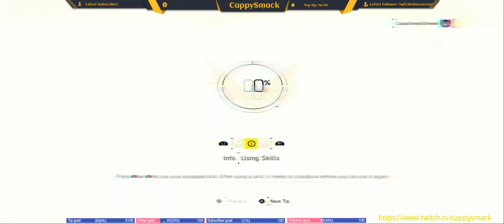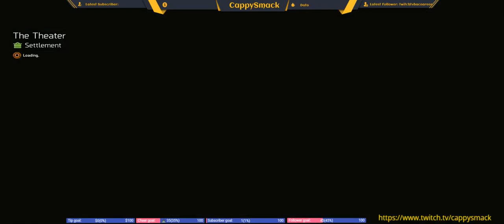The Division 2 (PS4 Pro) Lets Play New Agent - Level 6+